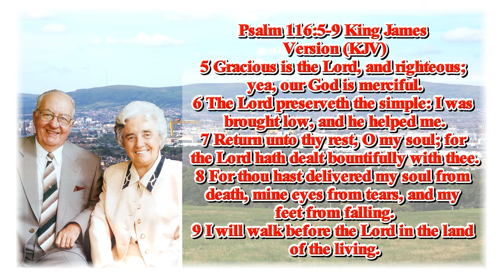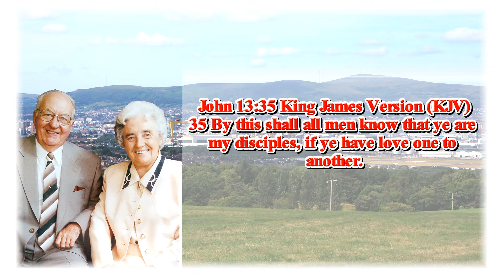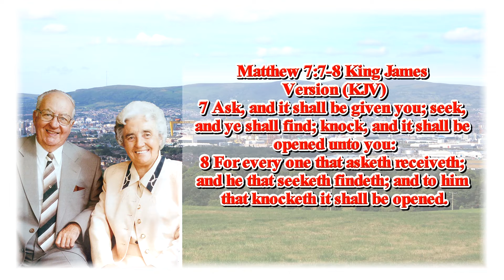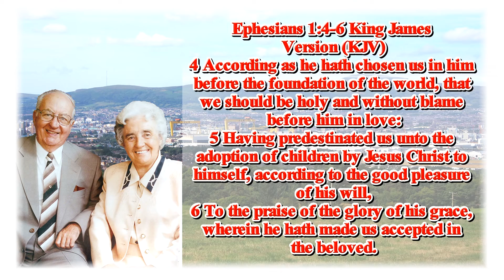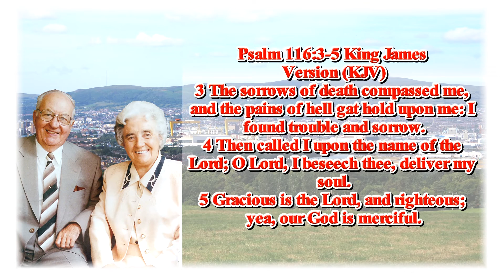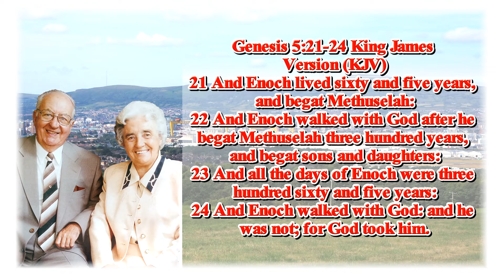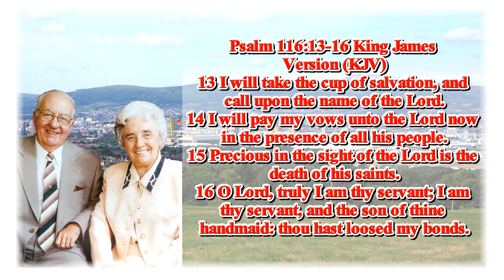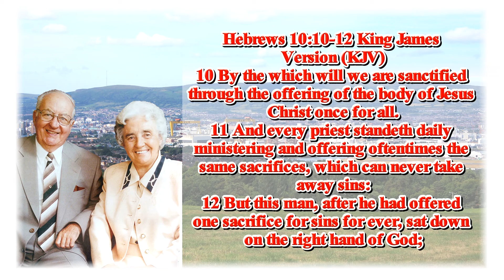Sydney Murray Preaching on "Be Thankful"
1 I love the LORD, because he hath heard my voice and my supplications.
2 Because he hath inclined his ear unto me, therefore will I call upon him as long as I live.
3 The sorrows of death compassed me, and the pains of hell gat hold upon me: I found trouble and sorrow.
4 Then called I upon the name of the LORD; O LORD, I beseech thee, deliver my soul.
5 Gracious is the LORD, and righteous; yea, our God is merciful.
6 The LORD preserveth the simple: I was brought low, and he helped me.
7 Return unto thy rest, O my soul; for the LORD hath dealt bountifully with thee.
8 For thou hast delivered my soul from death, mine eyes from tears, and my feet from falling.
9 I will walk before the LORD in the land of the living.
10 I believed, therefore have I spoken: I was greatly afflicted:
11 I said in my haste, All men are liars.
12 What shall I render unto the LORD for all his benefits toward me?
13 I will take the cup of salvation, and call upon the name of the LORD.
14 I will pay my vows unto the LORD now in the presence of all his people.
15 Precious in the sight of the LORD is the death of his saints.
16 O LORD, truly I am thy servant; I am thy servant, and the son of thine handmaid: thou hast loosed my bonds.
17 I will offer to thee the sacrifice of thanksgiving, and will call upon the name of the LORD.
18 I will pay my vows unto the LORD now in the presence of all his people.
19 In the courts of the LORD's house, in the midst of thee, O Jerusalem. Praise ye the LORD.

Feel free to share this post from the link below if there is no share button on this post & stay up-to-date with posts and videos as they come online by clicking the Like & Follow button on our

44 Therefore be ye also ready: for in such an hour as ye think not the Son of man cometh.

23 For all have sinned, and come short of the glory of God;

9 That if thou shalt confess with thy mouth the Lord Jesus, and shalt believe in thine heart that God hath raised him from the dead, thou shalt be saved.
10 For with the heart man believeth unto righteousness; and with the mouth confession is made unto salvation.
11 For the scripture saith, Whosoever believeth on him shall not be ashamed.
12 For there is no difference between the Jew and the Greek: for the same Lord over all is rich unto all that call upon him.
13 For whosoever shall call upon the name of the Lord shall be saved.

Now read this verse again and fill your name in the blank spaces For God so loved _________, that he gave his only begotten Son, that _________ believing in him should not perish, but have everlasting life.

If you want to receive the gift of God into your heart today theirs only one thing you must accept and that is you are a sinner before God and you can receive Him into your heart today by praying a simple prayer just as you'd talk to a friend.

Prayer:
Lord I know that I am a sinner Lord please forgive me of my sins. I am ready to trust you as my Lord and Saviour. Thank you, Lord Jesus, for coming to earth to die for my sins. I believe you are the Son of God who died and rose from the dead on the third day. Thank you for bearing my sins and shedding your blood Lord on the cross of Calvary and giving me the gift of eternal life. I believe your words are true. Come into my heart, Lord Jesus save me for time and for eternity put your Holy Spirit upon me to guard and guide me and be my Lord and Saviour in Jesus Name Amen.

If you just prayed that prayer and really meant it this is what the Lord Jesus Christ has promised to all who trust in Him.

28 And I give unto them eternal life; and they shall never perish, neither shall any man pluck them out of my hand.

Now read this verse again and fill your name in the blank spaces For God so loved _________, that he gave his only begotten Son, that _________ believing in him should not perish, but have everlasting life. John 3:16 King James Version

36 He that believeth on the Son hath everlasting life: and he that believeth not the Son shall not see life; but the wrath of God abideth on him.

If you just put your faith and trust in the Lord Jesus Christ we also,
that we trust will be a help and an encouragement as you walk with the